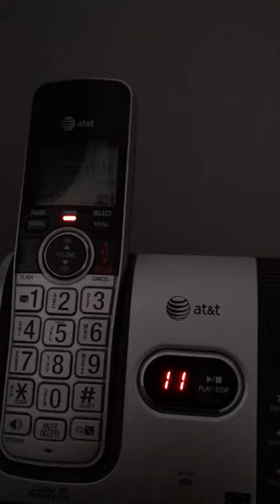Van Drew says he and family are targets of death, sexual assault threats from Ocean City man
A Feb. 28 phone message that Ocean City resident John McCall left on Representative Jeff Van Drew's home telephone.

 Van Drew said he reported the Feb. 28 voicemail threat to the Capitol Police in Washington, D.C., which sent Ocean City police to McCall's home to interview him.